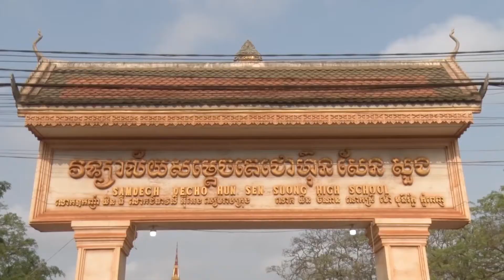អភិបាលខេត្តត្បូងឃ្មុំ នាំយកអំណោយកាកបាទក្រហមខេត្តទៅចែកជូនពលករ និងថ្លែងប្រាប់ពីច្បាប់ថ្មី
អភិបាលខេត្តត្បូងឃ្មុំ នាំយកអំណោយកាកបាទក្រហមខេត្តទៅចែកជូនពលករ និងថ្លែងប្រាប់ពីច្បាប់ថ្មី នៃការគេចវេសធ្វើចត្តាឡីស័ក